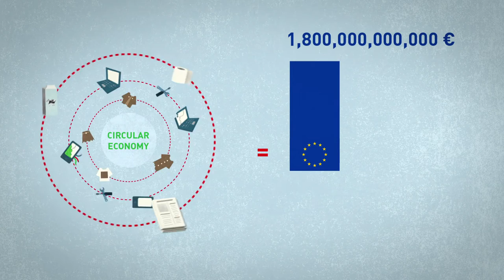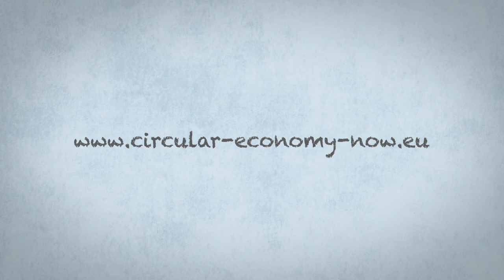De circulaire economie - een transformatie voor iedereen?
De Europese Groenen vinden dat de Europese economie ten dienste moet staan van zowel mens en milieu. De circulaire economie kan bijdragen door jobcreatie, de bescherming van het milieu en het bevorderen van de groei in Europa. Maar zoals elke andere paradigmaverschuiving moeten de belangen van de burgers centraal staan.